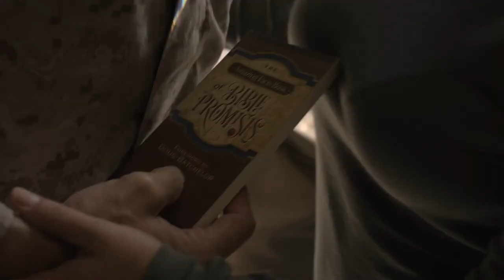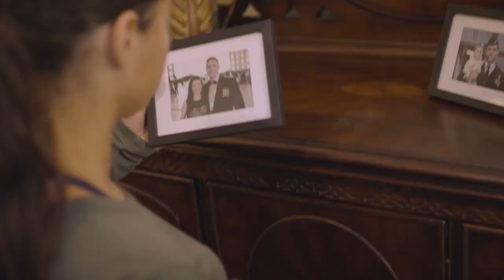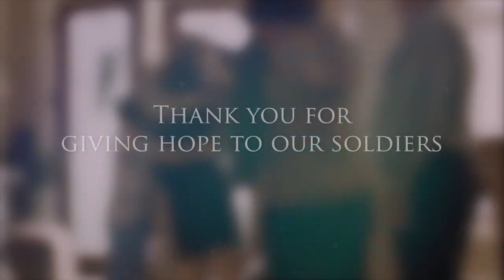Changed Lives - The Homecoming - Amazing Facts (SDA)